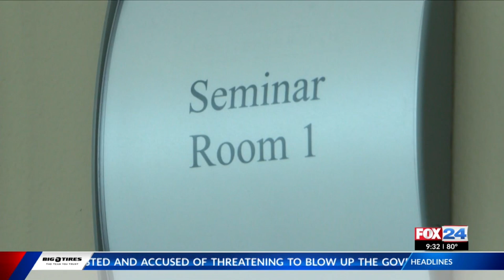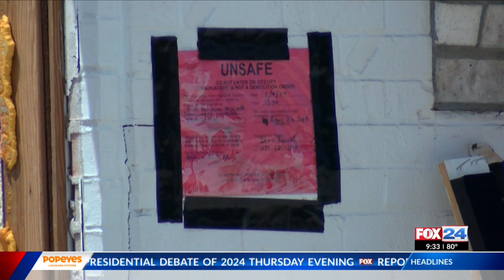SBA receives nearly 400 loan applications since opening recovery center in Rogers